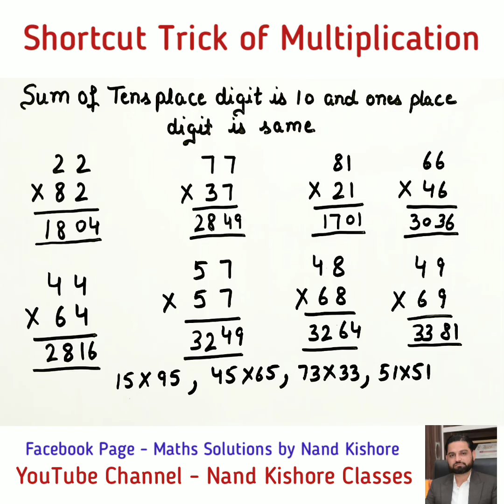Shortcut Trick of Multiplication - Amazing Shortcut Method - Multiplication of Two Digit Numbers